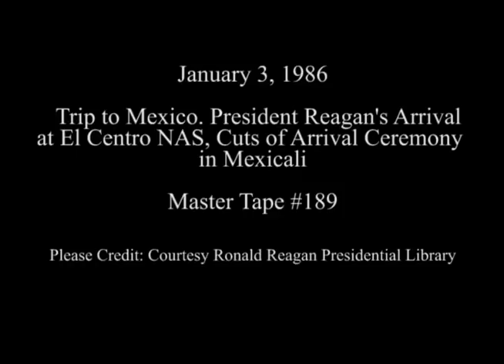President Reagan's Arrival at El Centro NAS and Mexicali, Mexico on January 3, 1986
Full Title: Trip to Mexico. Cuts of Arrival. El Centro NAS, Arrival of President Reagan via Air Force One. El Centro NAS, President Reagan's Remarks to Crowd from Marine One Microphone. El Centro NAS,  Marine One Arrives, President Reagan is Greeted by President Miguel De La Madrid, Cuts of Arrival Ceremony. Mexicali, Mexico on January 3, 1986

Access Restriction(s):Unrestricted
Use Restriction(s):Unrestricted